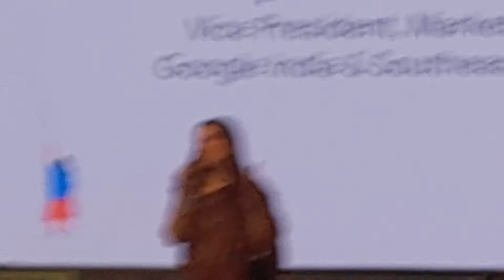INDIA 🇮🇳 KI UDAAN |मंदिरा बेदी | SAPNA CHADHA VICE PRESIDENT MARKETING GOOGLE INDIA & SOUTHEAST ASIA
मंदिरा बेदी TV ACTRESS & ANCHOR | INDIA 🇮🇳 KI UDAAN, SUNDAR NURSERY NIZAMUDDIN NEW DELHI. CHIEF GUEST SHRI G.KISHAN REDDY HON'BLE MINISTER OF CULTURE INDIA.SAPNA CHADHA VICE PRESIDENT OF GOOGLE INDIA & SOUTHEAST ASIA. SPEAKING ON THE OCCCASION OF INDIA 🇮🇳 KI UDAAN.